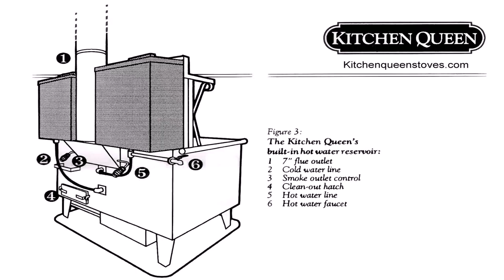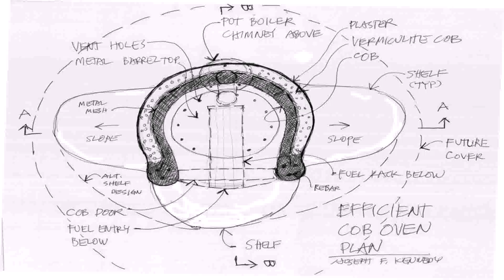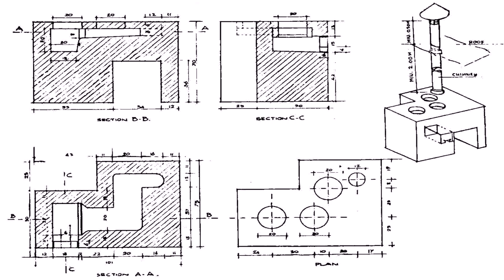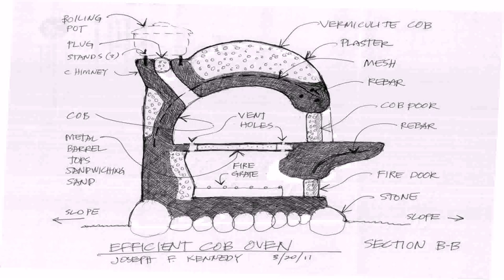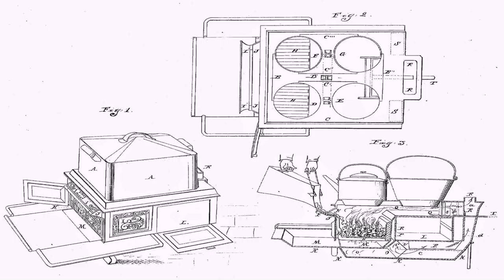House Plans With Wood Cook Stove - Gif Maker DaddyGif.com (see description)